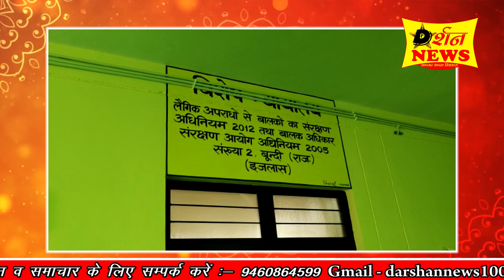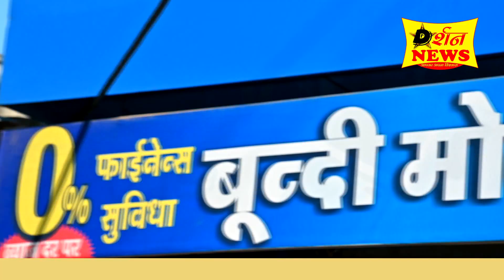बूंदी नाबालिग से दुष्कर्म और हत्या के मामले में आया बड़ा फैसला ,दोषियों को सुनाई मृत्यु दंड की सजा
दोषी सुल्तान और छोटू लाल को सुनाई मृत्यु दंड की सजा

दोषियों को ₹120000 आर्थिक दंड से भी किया दंडित

 बून्दी के विशेष न्यायालय पॉक्सो संख्या दो ने सुनाया फैसला

केस ऑफिसर स्कीम के तहत था मामला,